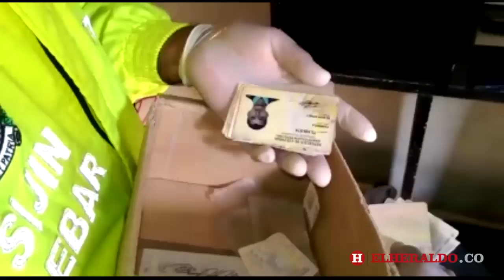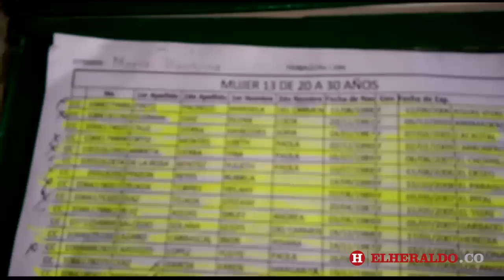Desmantelan fábricas de cédulas falsas en los barrios El Bosque y Santa María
Dos personas fueron capturadas en el operativo en el que participaron agentes de la Sijin. 50 cédulas falsas que estarían listas para vender fueron decomisadas.